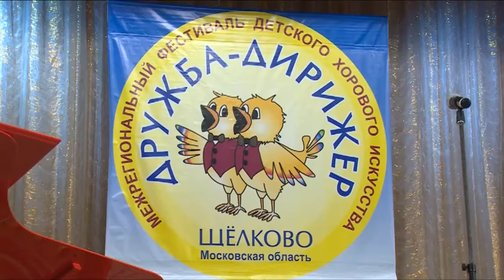Н.Суровцева приветствовала участников фестиваля «Дружба-дирижер»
На Щёлковской земле прошёл 11 открытый межрегиональный фестиваль детского вокально-хорового искусства «Дружба-дирижёр». Каждый год  он собирает всё больше и больше юных участников